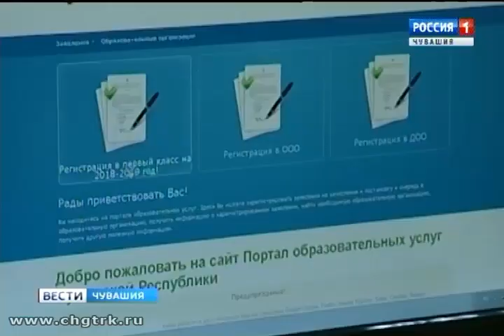За один день родители записали в чебоксарские школы более тысячи будущих первоклашек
В Чебоксарах стартовала кампания по приему заявлений в первый класс. Накануне набор происходил в восемнадцать школ Калининского района, и всего за один день родители записали в них более тысячи детей.